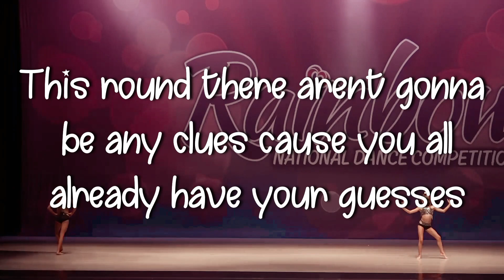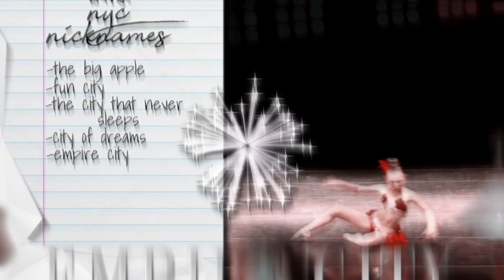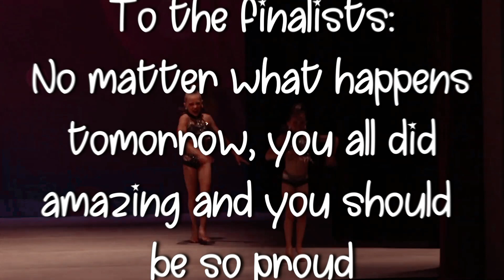The Masked Intro Comp Episode 8: The Finals!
i forgot to say in the vid that they just had to make an intro showing why they deserve to win :)

💖Hey guys it’s Ziegler Rumfallo here! Here you will find...

💖FAQ:

💕What editor do you use? I use Filmora Wondershare and sometimes CapCut